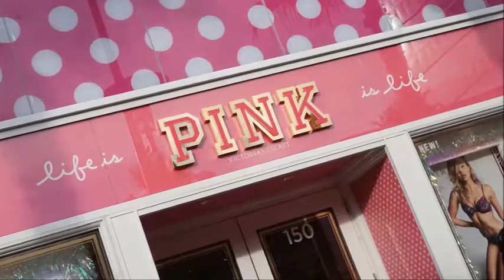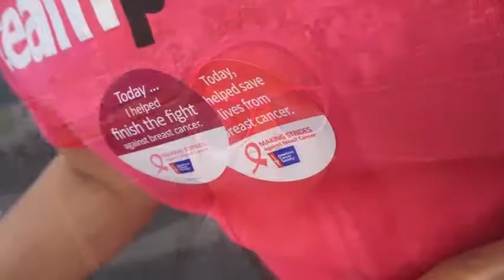2016 Making Strides Against Breast Cancer 5K Walk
Video montage of Team Poblete at this year's Making Strides Against Breast Cancer 5K Walk at Red Rock Hotel Resort in Las Vegas.